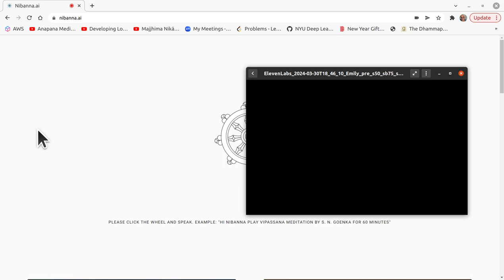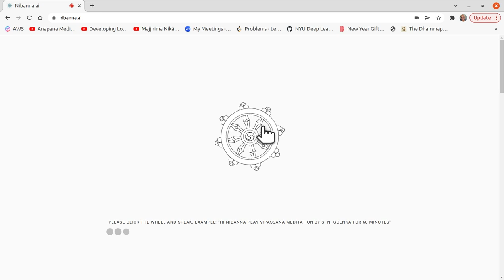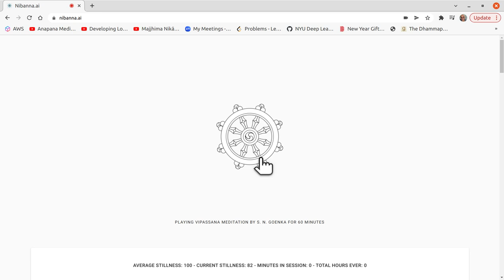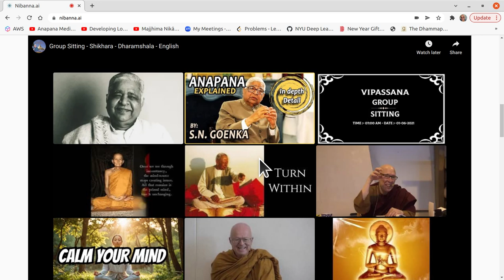1 hour S. N. Goenka Vipassana Sit